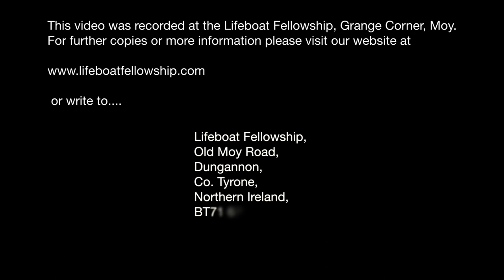Lifeboat Ladies Conference 2018 - Patterns For Living - Part 1 - Marie McCarroll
Saturday Morning, 21st April 2018
Lifeboat Ladies Conference
Speaker: Marie McCarroll
Patterns For Living - Part 1